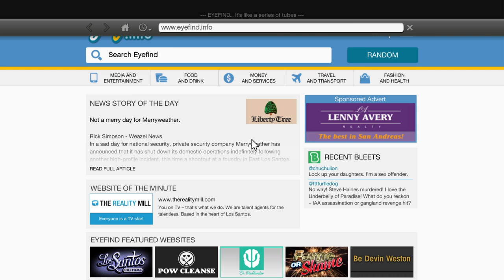GTA V Black Cellphone Secret Number